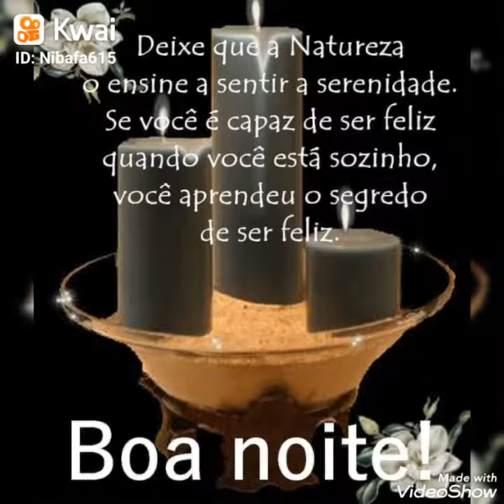BOA NOITE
Vídeo de Nilton Faqueti